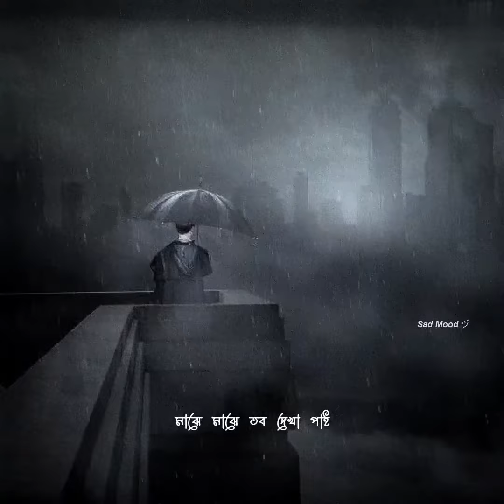কেন মেঘ আসে হৃদয়-আকাশে, তোমারে দেখিতে দেয় না..🌧️☔🌧️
কেন মেঘ আসে হৃদয়-আকাশে,
তোমারে দেখিতে দেয় না..🌧️☔🌧️